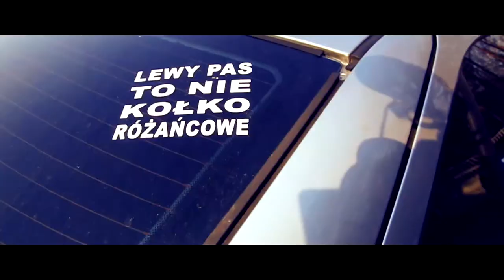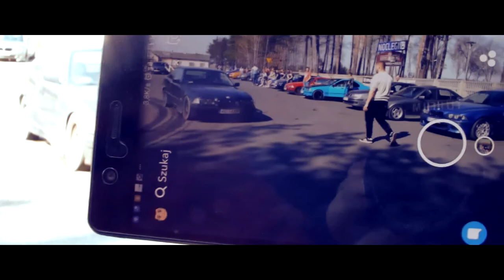Rozpoczęcie sezonu BMW Stoczki 2k17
Rozpoczęcie sezonu w Stoczkach zorganizowane przez BMW klub Piotrków, 4h nagrań razy 6 kamer, pracy dużo. Zapraszam do oglądania i przypomnienia Sobie jak było! ☺️

0:01 - 2:34 Innerbloom (What So Not Remix) - RÜFÜS
2:43 - 4:54 Bdy (Joe Mason Remix) - Stalgia
5:01 - 8:07 Always On The Run - Yuksek
8:25 - 10:20 Mind (feat. Kai) - Skrillex & Diplo